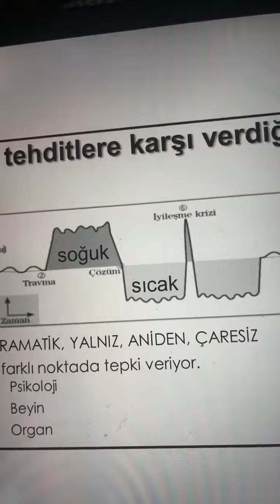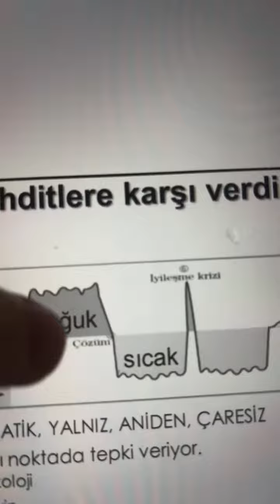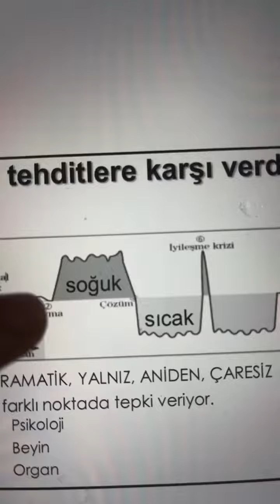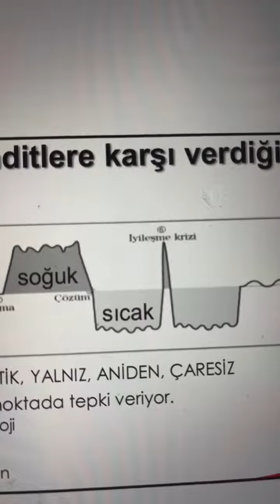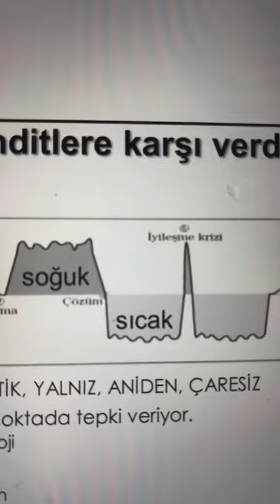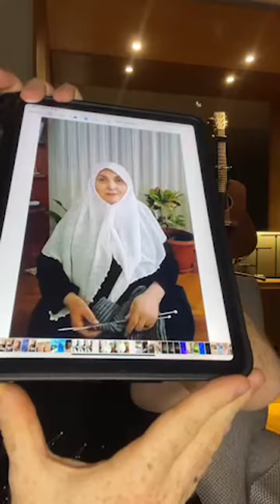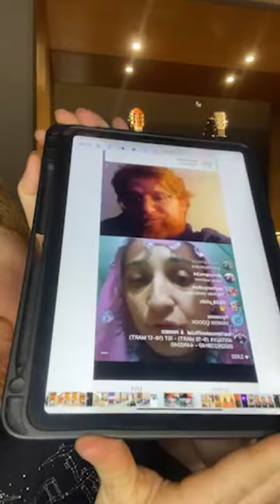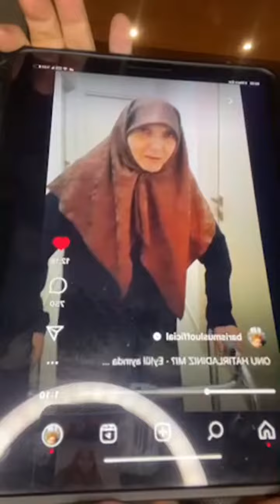KAS HASTALIKLARI ÖZEL YAYINI